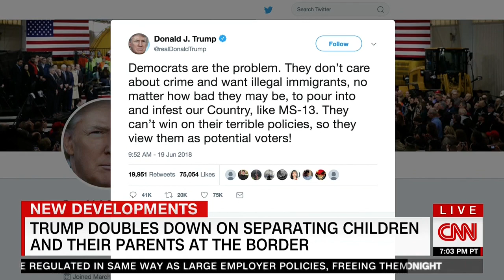CNN 06 19 2018 22 00 03